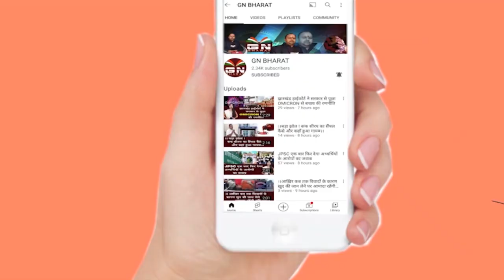अदानी कंपनी डूबने से आम जनता का नुकसान, सुनिए झारखंड कांग्रेस अध्यक्ष राजेश ठाकुर ने क्या कहा...